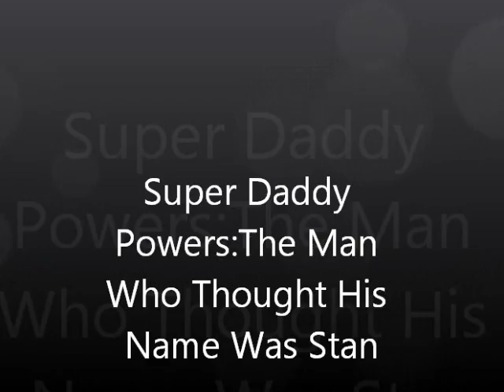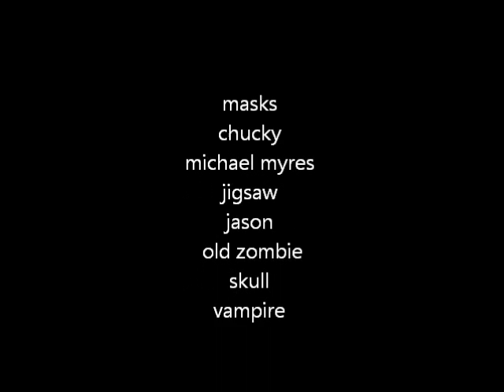Super Daddy Powers:The Man Who Thought His Name Was Stan